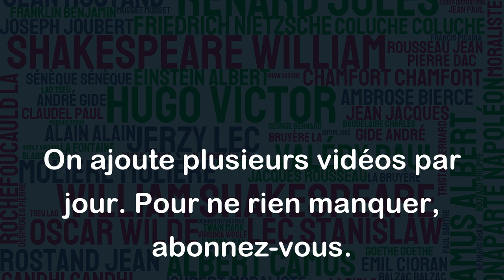L'inachevé n'est rien. - Henri-Frédéric Amiel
Cette citation de Henri-Frédéric Amiel peut être comprise de différentes façons. Si on l'interprète littéralement, elle peut sembler signifier que ce qui est inachevé n'a pas de valeur ou n'est pas important. Cependant, si on l'interprète plus profondément, elle peut être comprise comme un appel à ne pas craindre l'inachèvement, à embrasser l'imperfection et à ne pas être obsédé par la recherche de la perfection. Cela peut être un message important pour ceux qui ont tendance à être perfectionnistes, car cela peut leur rappeler qu'il est souvent plus important de progresser et d'essayer de nouvelles choses que de chercher sans cesse la perfection. En somme, cette citation peut être un encouragement à apprécier les progrès que l'on fait plutôt que de se focaliser sur les échecs ou les inachevés.